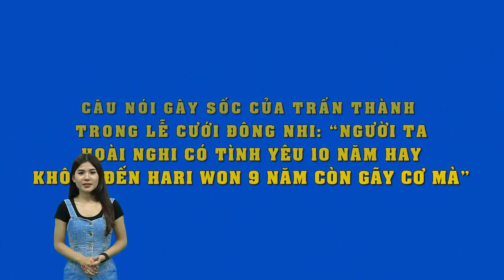ĐÁM CƯỚI Đông Nhi Ông Cao Thắng: Trấn Thành từng cua Đông Nhi, nhắc chuyện tình 9 năm của Hari Won?